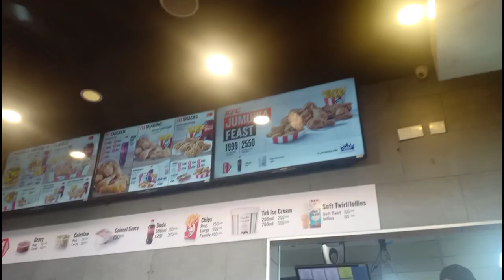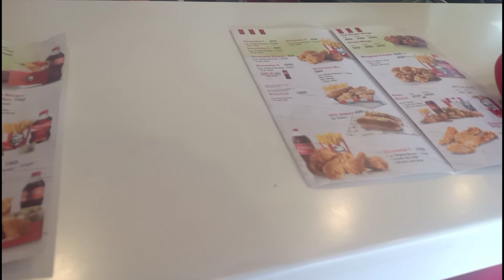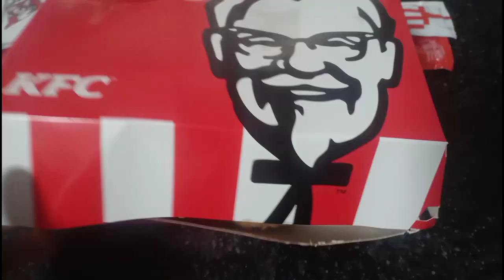FINALLY Travelling Back To The Village// SAD Goodbye to my family in NAIROBI 😣😣